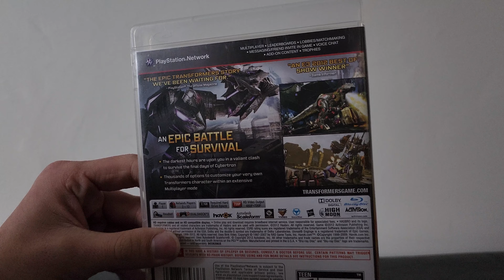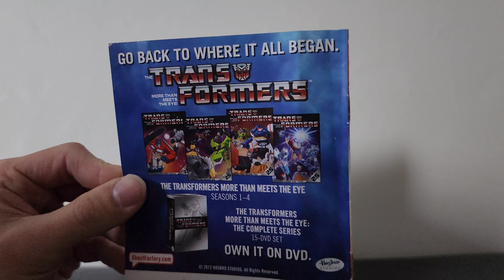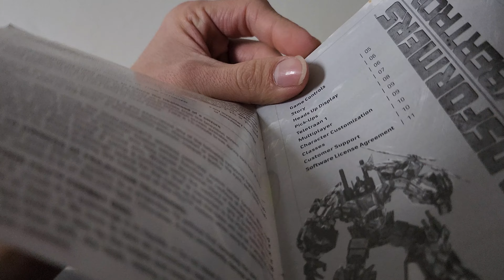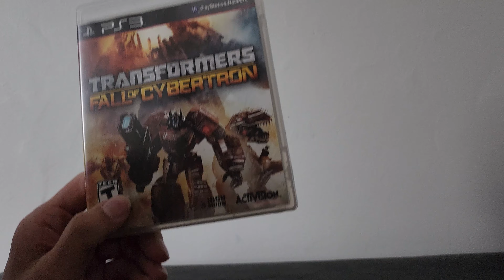Retro Unboxing - Transformers Fall of Cybertron (PS3)!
Retro Unboxing - Transformers Fall of Cybertron (PS3)! This is now 12 years old! Time went fast. This is better to me than the first game. God Bless.